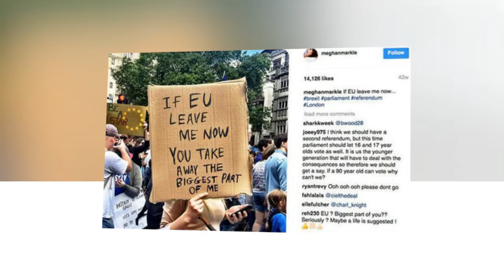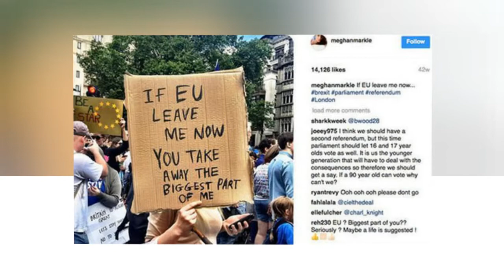Meghan Markle SHOCK: Duchess 'should've been on PROBATION' when she broke royal protocol